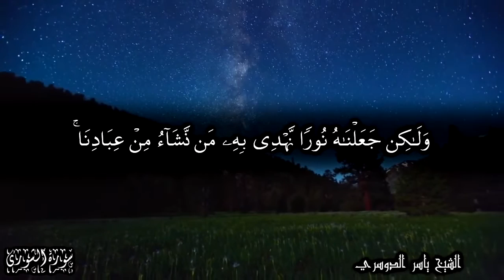وكذلك أوحينا إليك روحا من أمرنا ما كنت تدري ما الكتاب ولا الإيمان - للشيخ ياسر الدوسري